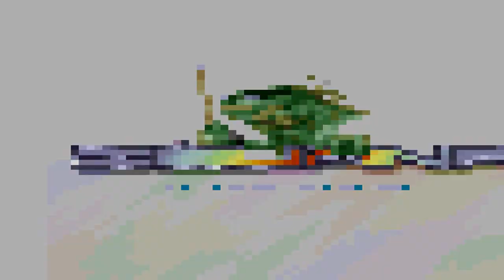SIDE POCKET - ( SUPER NINTENDO - 1986 ) - ATÉ O FINAL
Salve salve meus amigos, tudo beleza ?! Vamos para mais um jogo de Super Nintendo

3C's (Curtem, Comentem e Compartilhe) o vídeo, se gostarem e quiser saber quando terá mais.

Side Pocket é uma série de jogo de bilhar multiplataforma lançada pela Data East. A versão arcade que foi lançada em 1986, acabou sendo portada para o Nintendo Entertainment System e Game Boy, enquanto um ... Wikipédia
Modo: Jogo multijogador
Gêneros: Jogo eletrônico de esporte, Jogo de simulação
Desenvolvedores: Data East, Acclaim Studios Austin, ISCO
Plataformas: Nintendo Switch, MAIS
Estúdios: Data East, Nintendo, G-Mode, Namco, SNEG Limited
Data de lançamento inicial: 1986
Série: Side Pocket